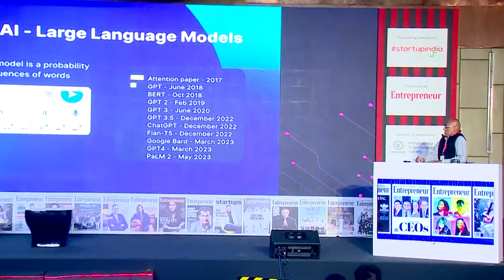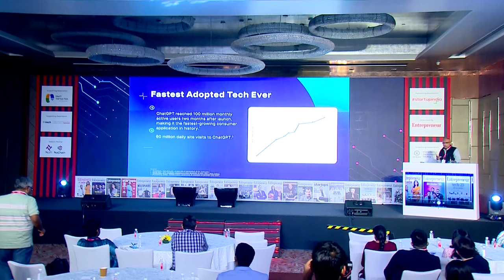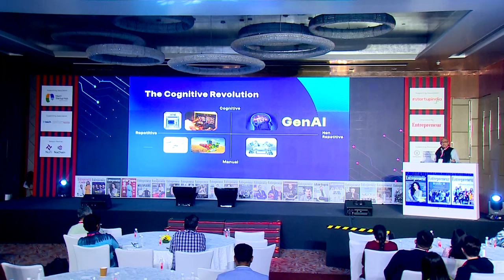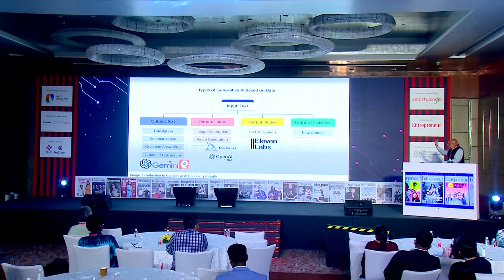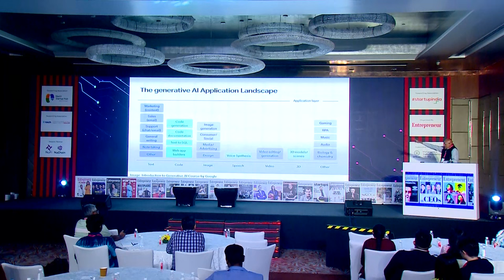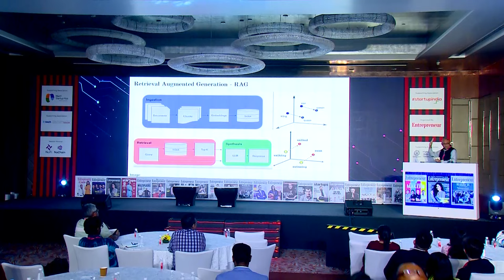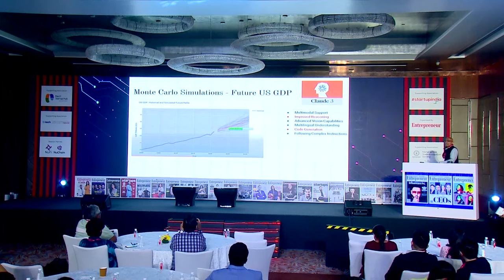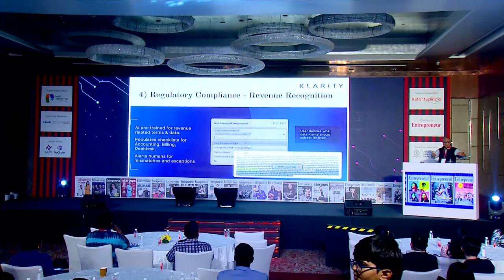AI and Fintech: What is the future of AI adoption in FInance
At Entrepreneur India's flagship event Tech & Innovation and W3 Summit 2024 on March 8 and 9 in Bangalore, Srikanth Nadhamuni, Founder, CTO, Aadhaar & Co-founder and Chairman, Trustt shares use cases of Gen-AI which can be useful for organisations.